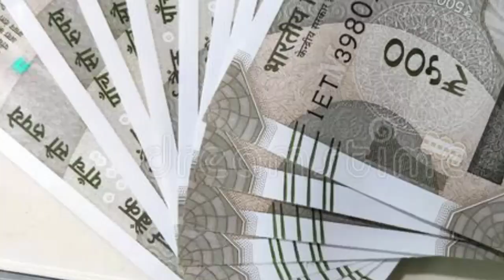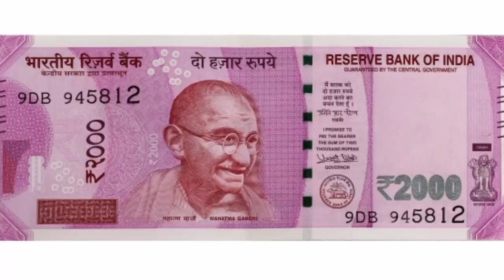फाइनल आज ट्रांसफर होगी 15वीं किस्त ₹2000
15thinstallment date release payment
15th installment date release

पीएमकिसानसम्माननिधियोजनाकी15thकिस्तकबतक आएगी

pmkisansammannidhiyojanaki14kistkab aaegi
pmkisansammannidhiyojanaki14kistkab aaegi

15th installment date release payment
pm Kisan Samman Nidhi Yojana 2022
pm Kisan Samman Nidhi 15thवीं kist kab milegi

15 installment date release payment transfer

15वीं kist ka Paisa kab aaega
15वीं kist ka Paisa kab aaega UP mein
kisanon ko 15th किस्त kist kab milegi